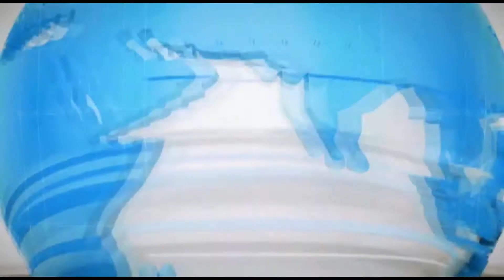कन्नौज में असलहा बनाने वाले गैंग का पुलिस ने पर्दाफाश करते हुए मुख्य अभियुक्त को गिरफ्तार कर लिया है